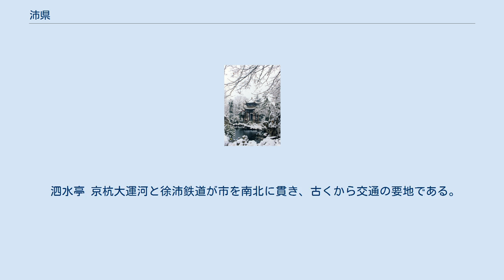沛県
沛県（はい-けん）は中華人民共和国江蘇省徐州市に位置する県。
漢朝を創始した太祖劉邦の出身地であり、明朝を創始した太祖朱元璋の祖籍のある場所でもある。
古くから栄え、文化遺産が豊富。
泗水亭・歌風台・高祖原廟・射戟台などの名所があり、漢代の沛県城を復元したテーマパークも建設されている。
 沛県は江蘇省の北西端にあり、東には微山湖が広がり、西北部は河南省・山東省・安徽省と接する。
 沼沢地が広がる沛県周辺は、かつては「沛沢」と呼ばれていた。
春秋戦国時代には宋により沛邑が設置され、その後斉、楚、魏などが支配権を巡って衝突している。
 秦朝による中国統一が達成されると泗水郡の下に沛県を設置した。
沛県出身の劉邦が前漢を建てた後は泗水郡は沛郡と改称されている。
また、劉邦が封じた十八王の内、十人が沛県に籍を持っていたことから、「千古龍飛地、帝王将相郷」と呼ばれた。
 南北朝時代になると北斉により廃止されたが、596年（開皇16年）、隋朝により再設置され現在に至る。
 泗水亭 京杭大運河と徐沛鉄道が市を南北に貫き、古くから交通の要地である。
農地が広がるが、石炭埋蔵量も多く大きな炭鉱がある。
機械・紡績・食品工業なども集積している。